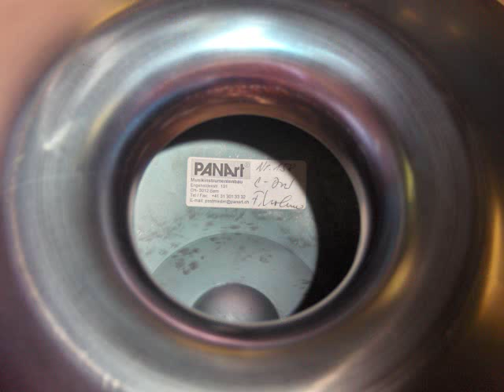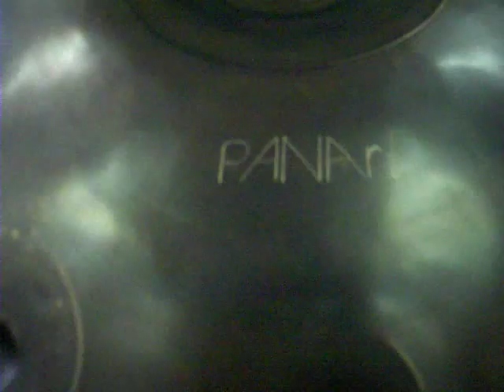1st Generation Hang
FUCK PANART.

A guy wanted to sell this, but the price was not right.  More than I have to spend.  Too bad he realized what they are actually worth!  Still, a pleasure to play.  D Diatonic.